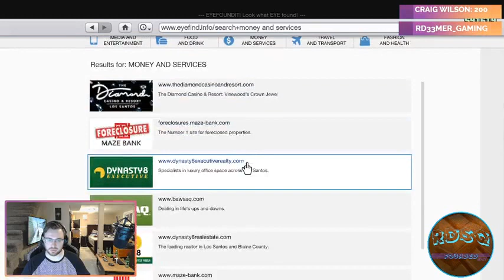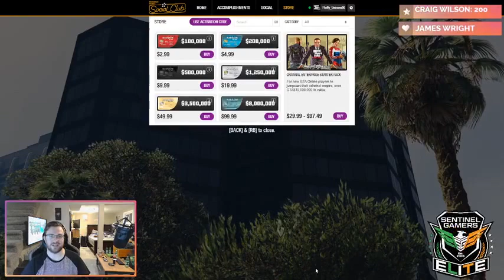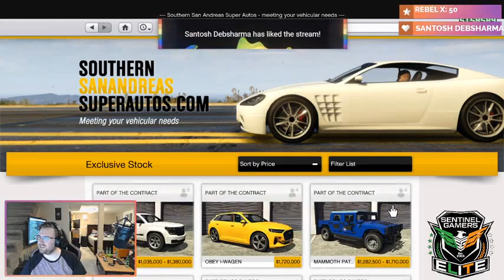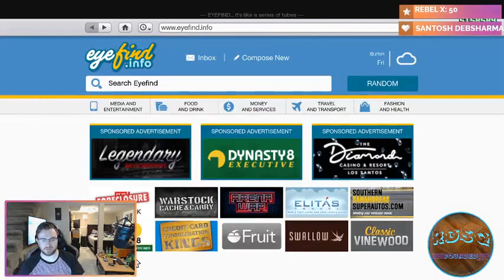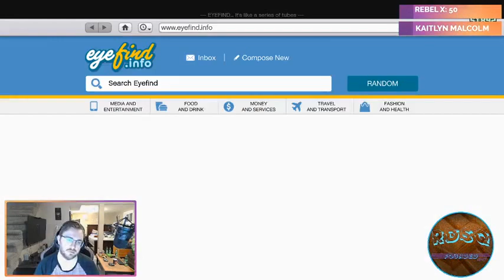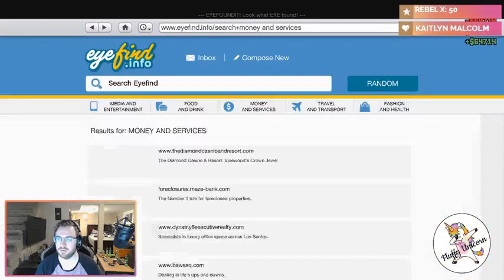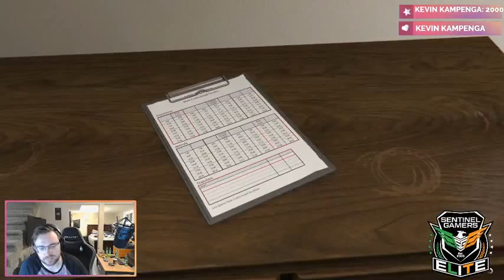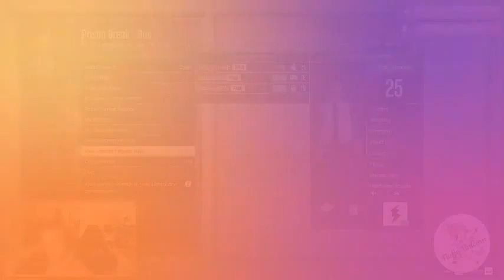Wait Is This Warzone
I Think We Got Tricked Cause This Ain't Warzone